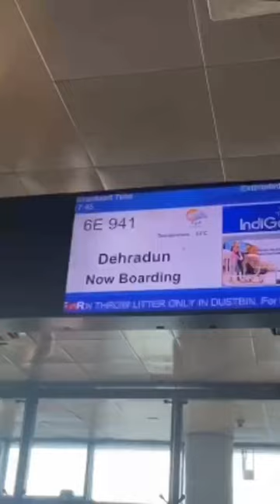Boarding call.. flight ✈️ travel fight #2022